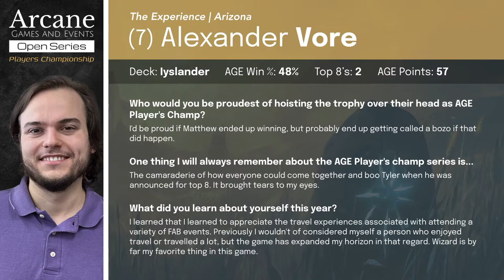AGE Players Championship: Quarterfinals Briar vs Iyslander | Flesh and Blood [Classic Constructed]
Fuzzy Delp [Briar, Warden of Thorns] Vs Alexander Vore [Iyslander, Stormbind] | CC

The AGE Open is an independent tournament circuit that aims to bring great games of Flesh and Blood to the west coast and beyond. The AGE Open series will be a year-long series with a prize pool of $10,000! The Open Series will consist of 7 AGE $1,000 Opens and will culminate at an end of the year Championship where the top 16 players will be invited to battle it out for $3,000 and the title of the AGE Open Series Champion.

Standings: standings.age.events
Decklists: decklists.age.events